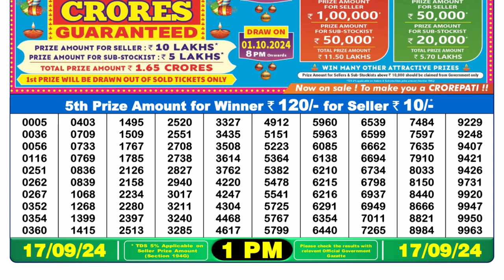✅Nagaland Lottery Sambad 1PM Result 17.09.2024 | PDf List of Winning Numbers